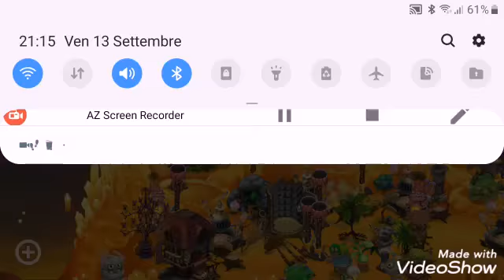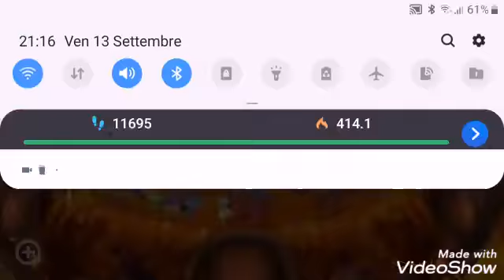My singing monsters duble monsters glich